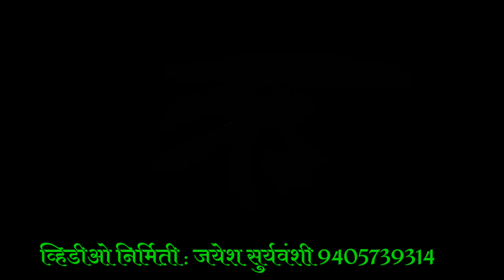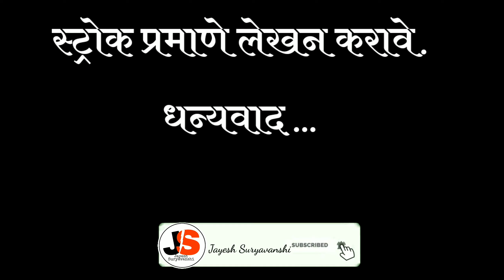अक्षरांचे गटांनुसार लेखन भाग 10#marathi mulakshre